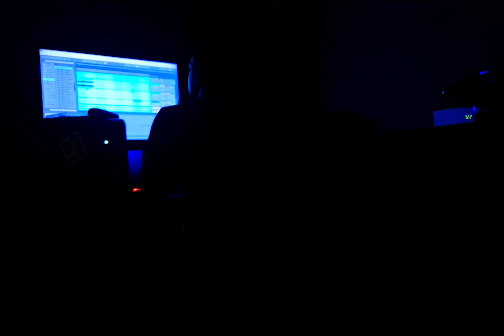(FREE) Chance The Rapper X Mick Jenkins Type Beat- Clever // BrokeBoi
Note:
Follow me on Soundclound for more beats!